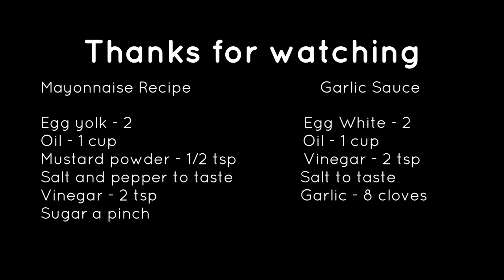Happy Independence Day - Chicken Strips Burger - Mayonnaise - Garlic Sauce - YUMMY TUMMY VLOG